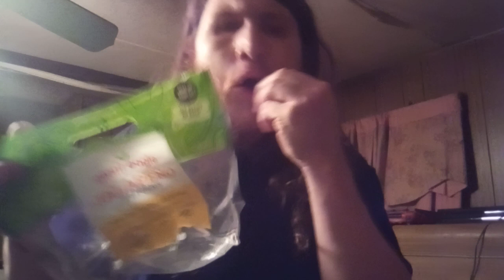Baby Musician Burns And Trys To Play The Pentatonic Scale After Jalapeno & Serrano Pepper Hell 🌶️🎵✨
This is a long vid but it's my hell to entertain You all I keep these rare. I hope You enjoy comment 🎵✨🌶️  Abd let me know You liked my suffering.

On a serious note 🎶 I'll be doing more later maybe tomorrow.